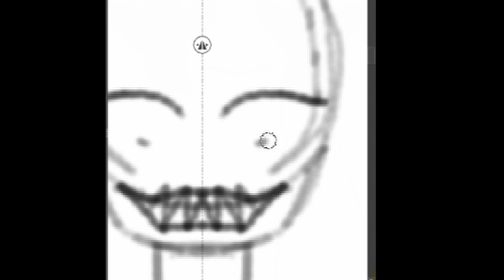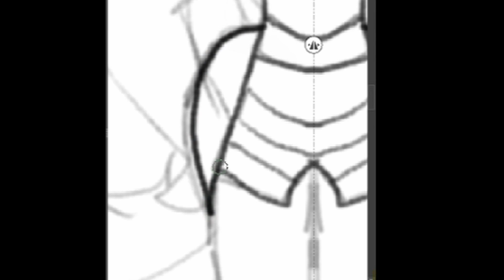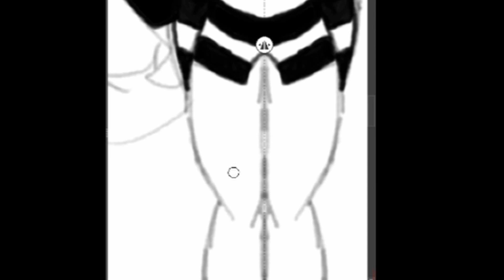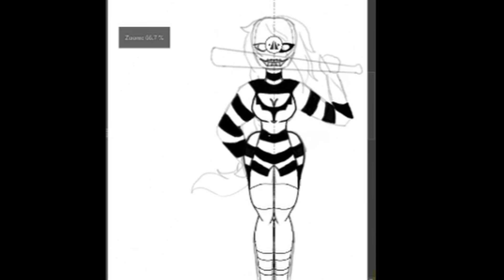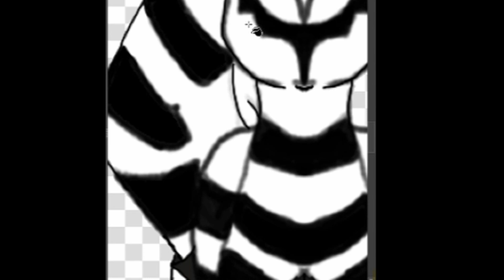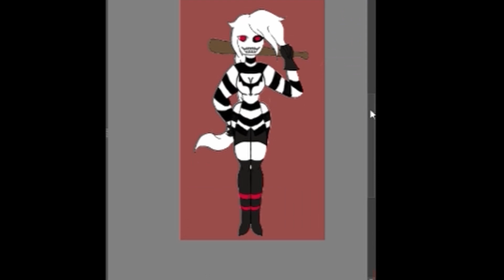hazbin oc mekara redraw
I made her after I saw Hazbin a few years ago. I hope she turned out alright!